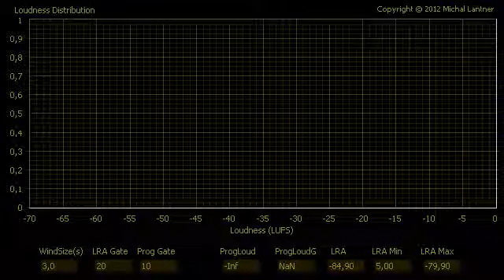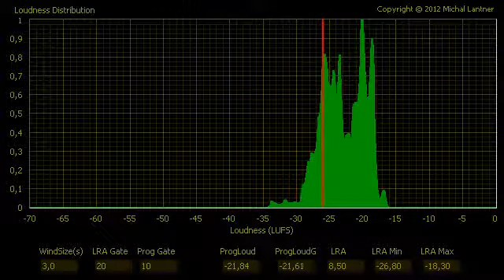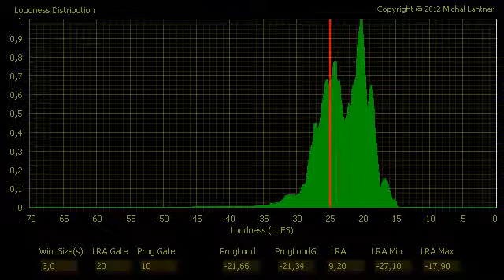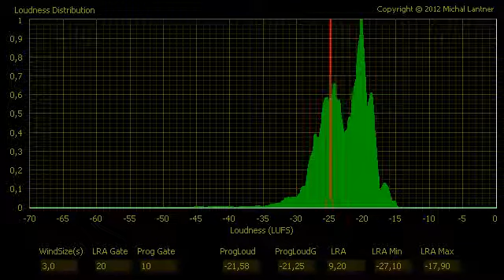Carl Philipp Emanuel Bach (1714-1788)_ Concerto in D Minor, Part 2 (FLD)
Carl Philipp Emanuel Bach (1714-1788) Concerto in D Minor, Part 2
FLD - Filtered Loudness Distribution.
Meter is compatible with ITU-R BS.1770-2  EBU R128.
The red line is an indicator of the loudness (short time) in accordance with ITU-R BS.1770-2  (Filtering is selected so that it does not affect the measurement of loudness and the LRA.)

Przesłane przez agir3 dnia 3 cze 2008